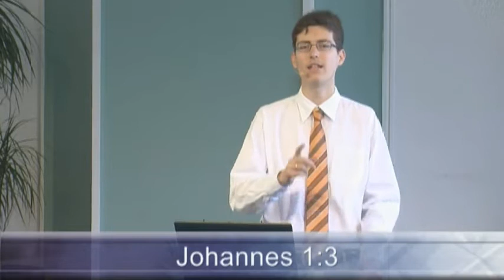1. Anbetung im ersten Buch Mose: Zwei Klassen von Anbetenden (Q3/2011)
Besprechung der 1. Studienanleitung "Anbetung im ersten Buch Mose: Zwei Klassen von Anbetenden" bei der Cannstatt Study Hour.
Aufgenommen von der Adventgemeinde Bad Cannsatt und LightChannel TV